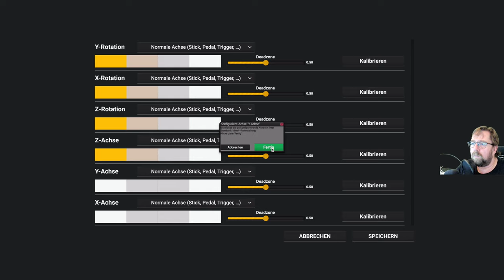Professional Farming Cattle and Crops teil 34 Ich soll heuballen pressen na dann mal los.